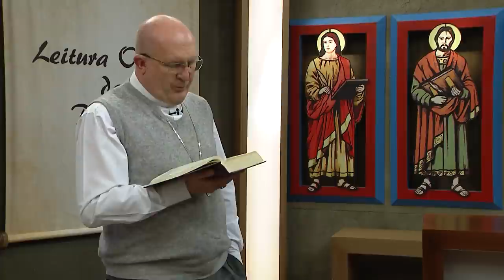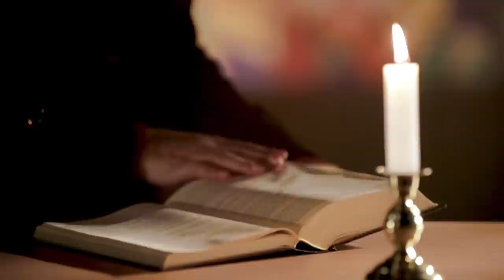Leitura Orante da Palavra com Dom José Antonio Peruzzo | 29/04/21 [CC]